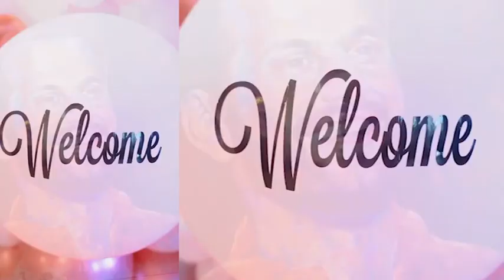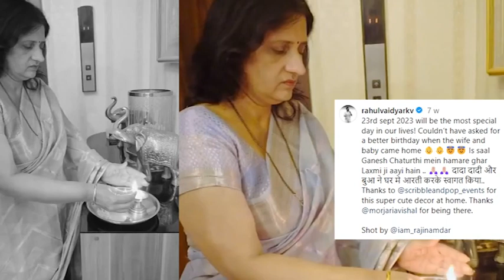Disha Parmar Rahul Vaidya host baby naming ceremony give their daughter a beautiful name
Actor Disha Parmar and singer Rahul Vaidya recently hosted an intimate naming ceremony for their baby girl. They have posted a few pictures, originally shared by some guests, on their Instagram Stories. A look at the posts confirms that the couple have named their daughter, Navya.